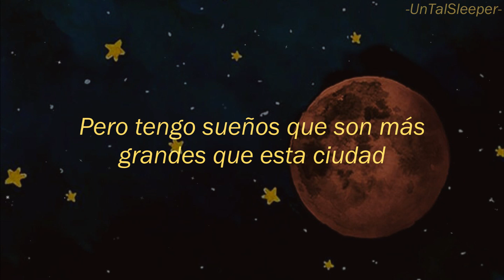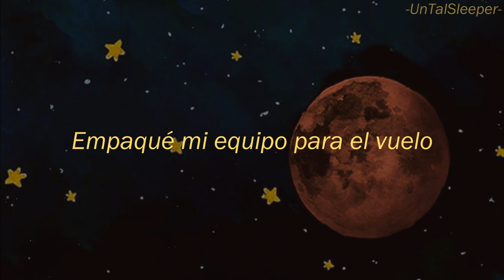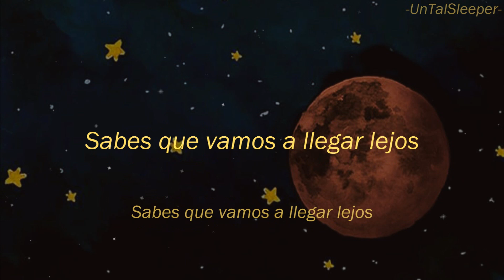Kellin Quinn - The First Rockstar On Mars (Sub. Español)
Grupo o artista: Kellin Quinn
Álbum: The First Rockstar On Mars
Año: 2020
No. de pista: 1

Tal vez muchos desconozcan la existencia de este libro musical para niños que sacaron hace ya unos meses, y en una de mis búsquedas random por YT me encontré con el video musical y agradezco que tuviera la lírica disponible para la realización de un video traducido, simplemente una belleza. Disfrútenlo. :D

-Lyrics:

[Chorus]
Let's play up under the stars
I’m gonna be the first rockstar on Mars
Way up the satellites
Make our dreams come true tonight
You know we’re gonna go far
We’ll soar together in our flying cars
Let’s speed past the moon tonight
Let’s show them who we are
The first rockstar on Mars

[Verse 1]
They say keep your feet on the ground
They’re always looking down down down
But I’ve got dreams that are bigger than this town
So everyone sing along in the universe now
‘Cus we can be whatever we want
So I’m chasing the sun
And rocking out with the planets one by one

[Pre-Chorus]
I packed my gear up for the flight
I’m taking off to Mars tonight

[Verse 2]
You can be out of this world
All you need is to believe
‘Cus there’s nothing in this universe that we cannot achieve
I know we’ve got what it takes
To sail away to outer space
Grab your guitar, I’ll grab the mic
Let’s rock n’ roll to Paradise

[Pre-Chorus]
Yeah!

[Bridge]
We defy gravity
Out in the Galaxy
Together we sing
Crowed surf the endless space with me

We defy gravity
Together we sing
Together we sing
Let’s rock this place!

[Chorus]
Yeah!